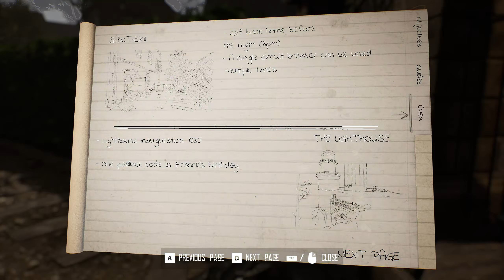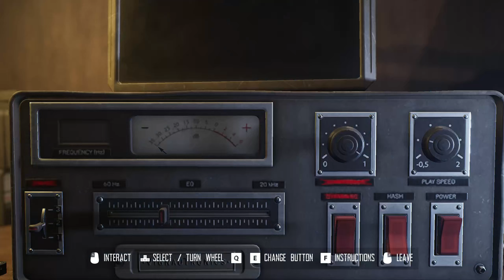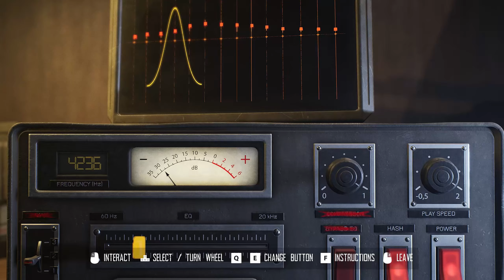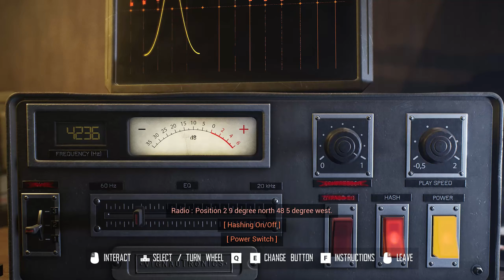Broken Pieces Walkthrough part 2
Exploring the garage after restoring the power